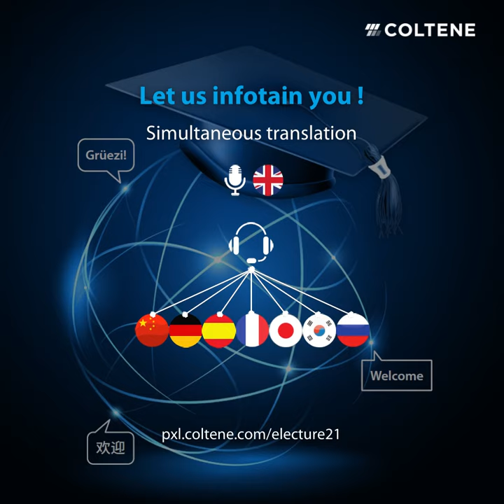COLTENE e-Lecture Day, 29th October (1080x1080 EN)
🦷 𝗚𝗹𝗼𝗯𝗮𝗹 𝗢𝗻𝗹𝗶𝗻𝗲 𝗦𝘆𝗺𝗽𝗼𝘀𝗶𝘂𝗺 - 𝗙𝗿𝗲𝗲 𝗼𝗳 𝗰𝗵𝗮𝗿𝗴𝗲 ！
COLTENE e-Lecture Day, 29th October
A full day of expert lectures with renowned dental specialists in the fields of infection control, endodontics and restoration.

🎤 Symposium language: English

🎧 Simultaneous translation in 7 languages:
Chinese, German, French, Japanese, Korean, Russian and Spanish

About COLTENE
COLTENE is an internationally operating dental company. The Group develops, manufactures and distributes dental consumables and small appliances in the areas of restoration, endodontics, impression taking, treatment aids and hygiene. COLTENE operates state-of-the-art production facilities in the USA, Canada, Brazil, Germany, France and Switzerland. The company also has its own sales organisations in key markets such as Europe, North America, China and India. Dentists and dental laboratories worldwide rely on the high quality products from COLTENE. The registered shares (CLTN) are traded on the SIX Swiss Exchange.

Further information on COLTENE and its products can be found or at COLTENE`s various Social Media accounts.